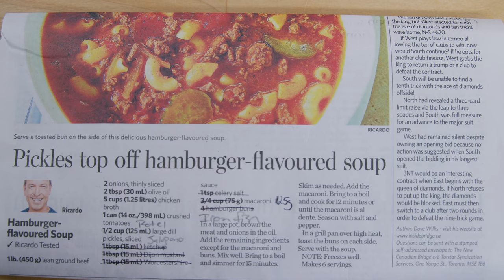🥫Taco Soup Recipe Stuff In Our Cupboard Keep Calm - Cook On! - Glen & Friends Cooking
Stuff In Our Cupboard Taco Soup Recipe. Welcome Friends! We hope you are safe and well, in this time of global pandemic. You may find yourself staring into the cupboard and wondering what you're going to cook with what you have on hand. This riff on a taco soup recipe may be the answer! Thanks to @Ricardo Cuisine for the inspiration!

Ingredients:
Squirt of oil
500g (1 pound) ground beef
2 onions sliced
1 chipotle in adobo, diced
15-30 mL (1-2 Tbsp) taco spice, or Tex Mex spice mix
2 - 284 mL cans Rotel (or crushed tomatoes)
1.5L (6 cups) stock - chicken, beef, veg
30-45 mL (2-3 Tbsp) pickled jalapeño, chopped
125g dry macaroni / dry pasta
250 mL (1 cup) frozen corn

Method:
In a heavy stock pot brown the beef in a little oil.
When the beef has browned, toss in the onion and chipotle.
Stir and fry until onion has softened.
Stir in the spice mix, tomatoes, and stock; bring to a boil and cook 5-10 minutes.
Stir in the pickled pepper, macaroni, and frozen corn; continue to boil until pasta is cooked.
Test seasoning, and adjust with salt and pepper if needed.

Serve with sour cream, avocado, cheese, and / or nacho chips.

 glen & friends cooking